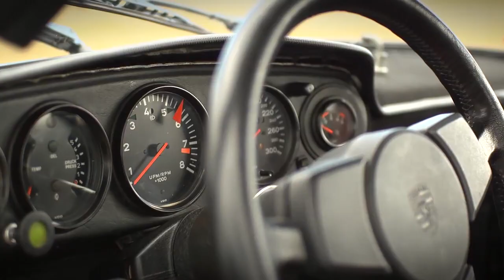Targa Tasmania: A look at the 911 SC with Walter Roehrl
World Rally Champion Walter Roehrl and co-driver Christian Geistdoerfer, talk to us about the historic Porsche 911 SC rally car that they are entering into the 2011 'Targa Tasmania'. The gruelling road rally is held over 2,000km of roads on the Australian island of Tasmania.  Porsche will be tracking their progress so be sure to check back for further videos covering all of the action.